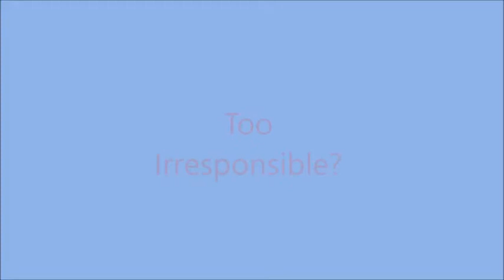Why There Is No Black NRA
A simple explanation of why Gun Rights are Gun Rights.